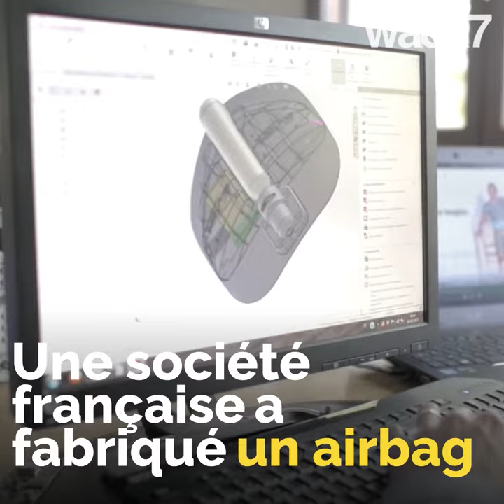Airbag anti-chute pour... les anciens !😍👵🏻😯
Cette ceinture airbag protège les personnes âgées contre les fractures du col du fémur !😍👵🏻😯 Une invention géniale!😍👏